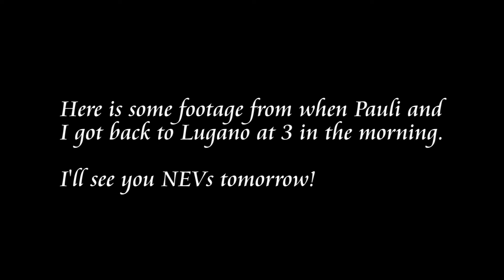Concert Cool Down (29 March 2012 - Day 220)